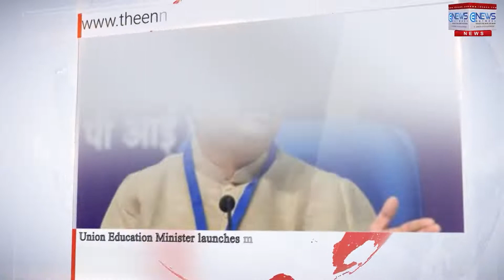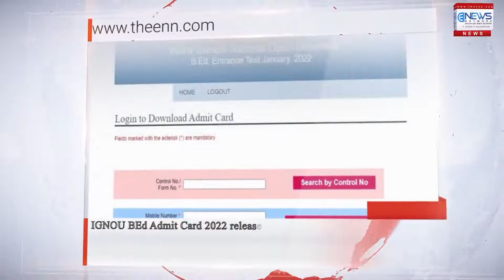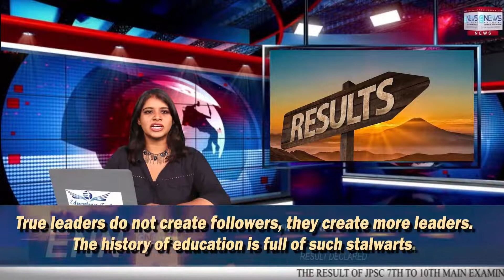AP CM issues directions to make 10-month internship compulsory for graduation courses |2nd May 2022.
1. AP CM issues directions to make 10-month internship compulsory for graduation courses.
Andhra Pradesh Chief Minister YS Jagan Mohan Reddy has directed officials to make 10 months of internships mandatory for graduation courses.

2. Union Education Minister launches mandate document for NCF.
Union Education Minister Dharmendra Pradhan released the guidelines for the Development of the National Curriculum Framework (NCF) on Friday.

3. Jharkhand JPSC Main Exam result declared.
The result of JPSC 7th to 10th main examination has been declared A total of 802 candidates have been declared successful in this exam result of JPSC, and the interview dates have also been announced.

4. Frame scheme for MBBS students hit by Ukraine crisis within 2 months, says SC to NMC.
The Supreme Court on Friday asked the National Medical Commission (NMC) to frame a scheme within two months to complete clinical training in medical colleges, to help MBBS students from foreign universities who having facing difficulties because of the Ukraine crisis.

5. Mother-son duo appears together for matric exam in Odisha.
The Matric board examinations in Odisha began on Friday, and in an unusual turn of events, a mother and son duo appeared for the board exams together.

6. IGNOU BEd Admit Card 2022 released.
Indira Gandhi National Open University has released the IGNOU BEd Admit Card 2022 on its official website.

7. CUET to provide equal opportunities to all candidates across India, says DU VC.
Vice-Chancellor of DU, Yogesh Singh on Friday said that the Common University Entrance Test (CUET) will provide equal opportunities for candidates nationwide and will be beneficial for all.